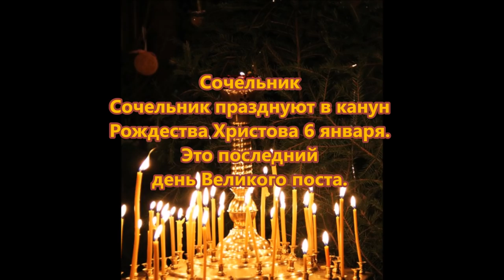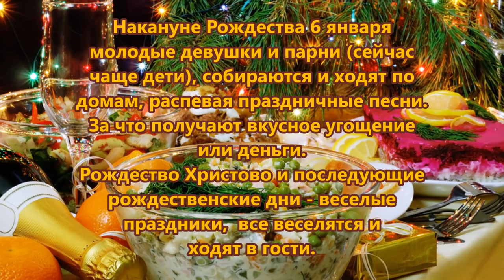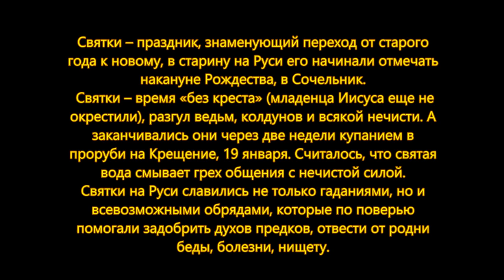Чудесное Рождество. Merry Christmas in Russia! Сочельник. Святки. Колядки.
Все про Рождество - любимый праздник на Руси. Святость, молитвы и ... гадание, вызов темных сил!  Радость, песни, игры, народные обычаи, частично забытые - замечательный праздник!. Сочельник. Колядки. Святки. Красиво и интересно!!!